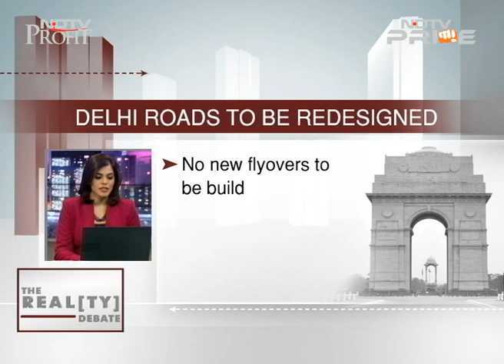How did our cities turn into a commuters' nightmare?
Our cities are racing towards times where moving around on foot might become a myth. Roads overflowing with cars at any point during the day has become a norm, adding more stress to the already stressed urban lives. But the worst is yet to come, yes you heard that right. Studies suggest that we still haven't touched the peak in vehicular congestion. With the best minds in the industry, we debate how did we get to this situation and what happens if we touch the peak.